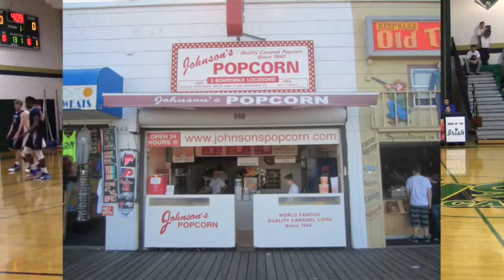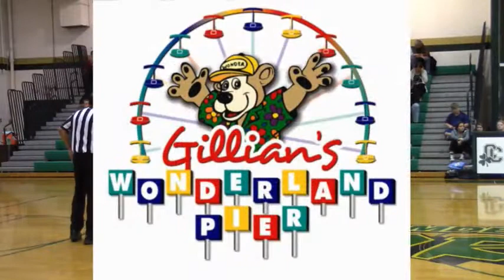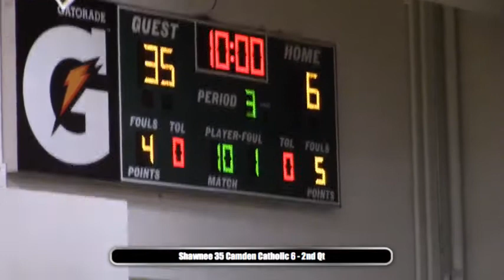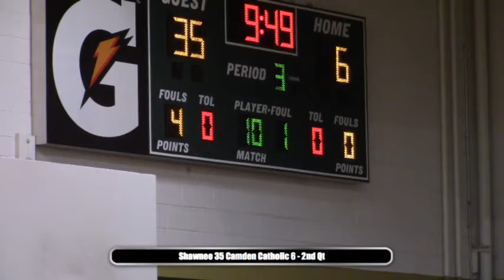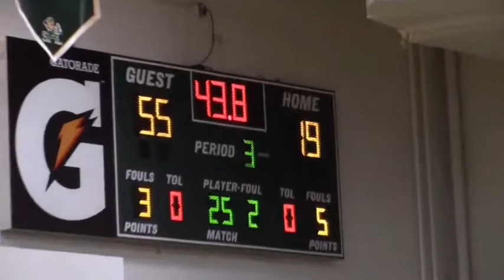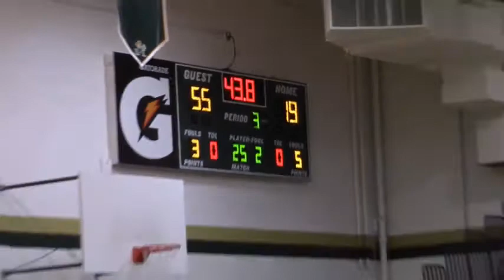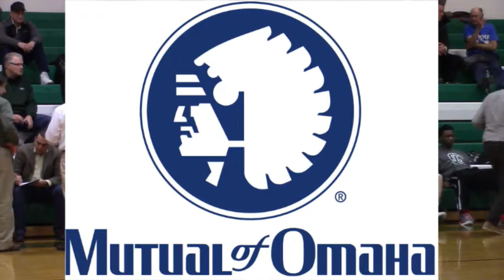South Jersey Basketball: Shawnee @ Camden Catholic, Jan 19, 2017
The Renegades (11-0) visit the Irish (8-2) in Olympic Conference action.